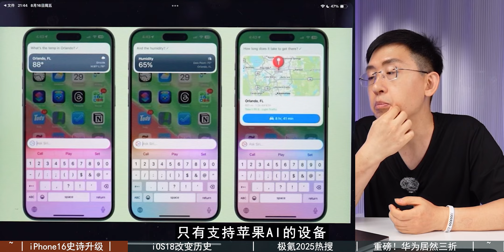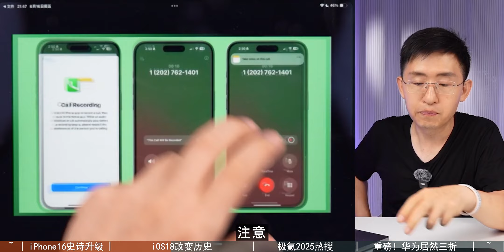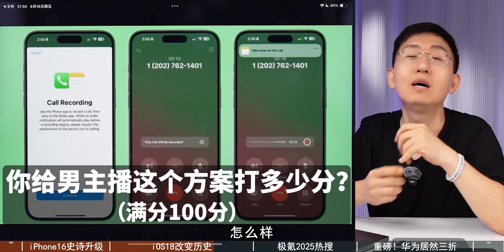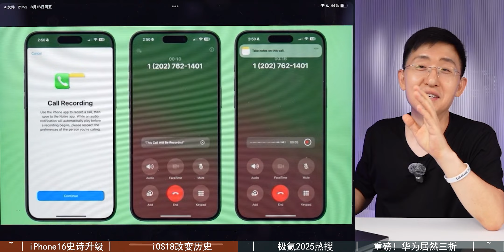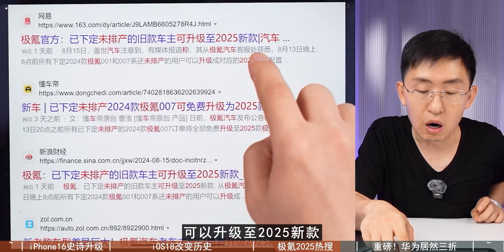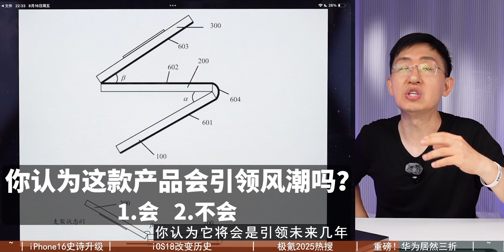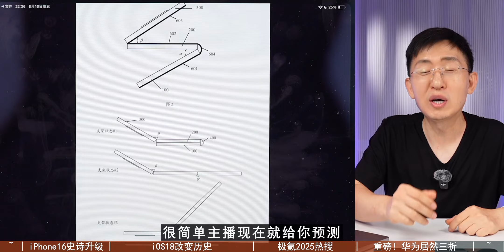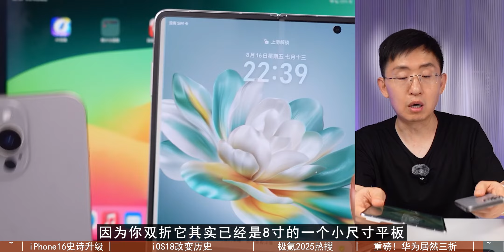iPhone16史诗升级/华为竟然三折/iOS18改变历史/极氪2025热搜【科学表扬】第四季 175期